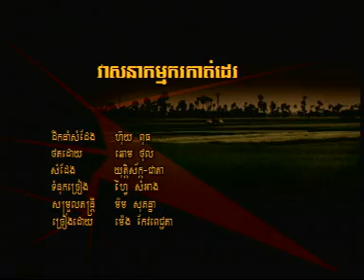Veasna Kamkor Katdeh (RHM-vcd-vol.64)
Singer: Meng Kevpichda